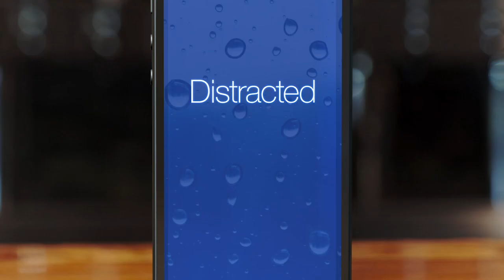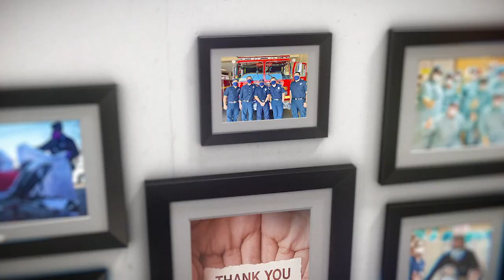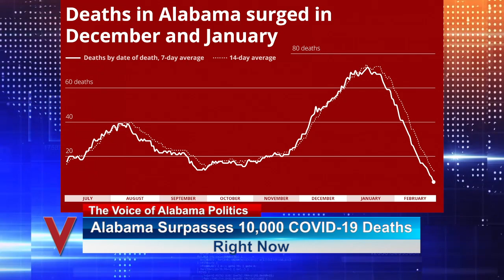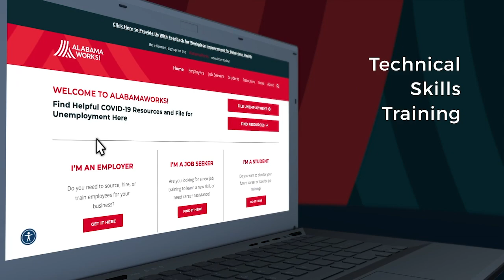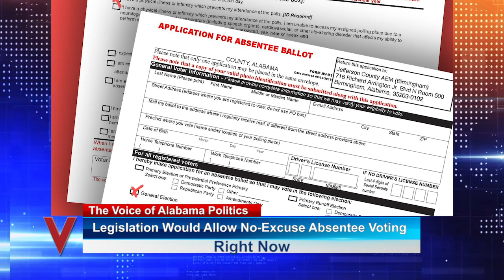The V - March 3, 2021 - Mo Wants an Apology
This week The V Team talks about Mo Brooks wanting an apology, AL defense spending increase, AL surpasses 10,000 COVID deaths, bill to keep businesses open during emergencies, AG’s slush funds, absentee voting and yoga in schools. All this and much more coming up next on The V.